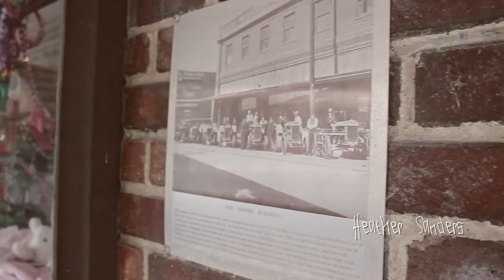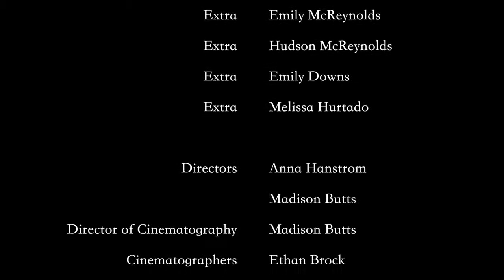The Lottery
Director: Anna Hanstrom/ Madison Butts
Director of Photography:
Editor:
Writer: Anna Hanstrom